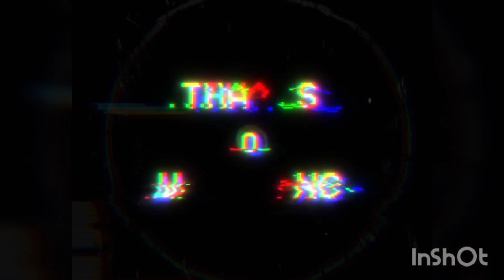06 JAIDEN 2023 TG2